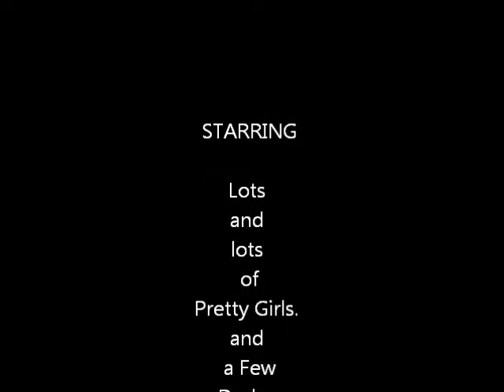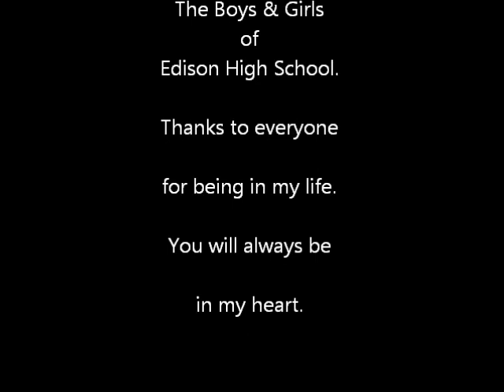Edison Friends Movie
Pictures of Edison school friends.